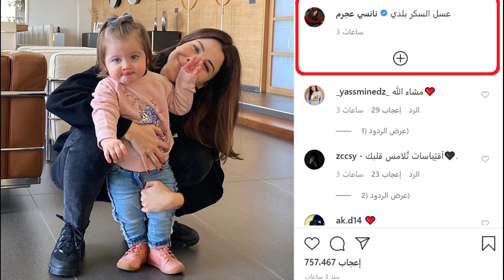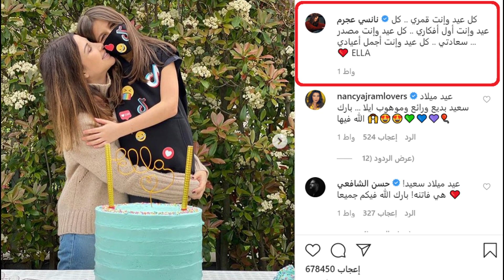هكذا أصبحت (ليا) إبنة نانسي عجرم بعدما كبرت ، وتكشف بنفسها حقيقة حملها بطفلها الرابع، وحفلة بالكمامة